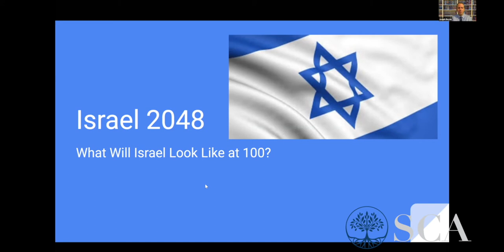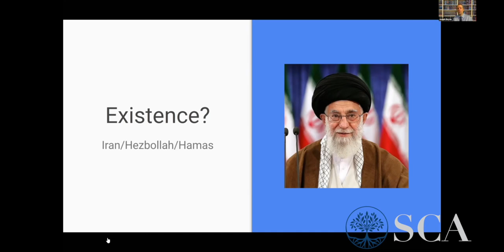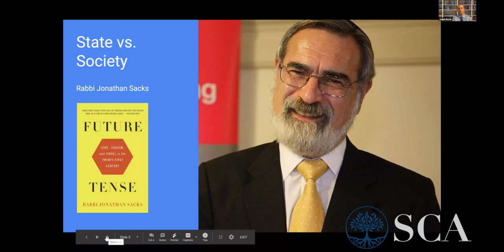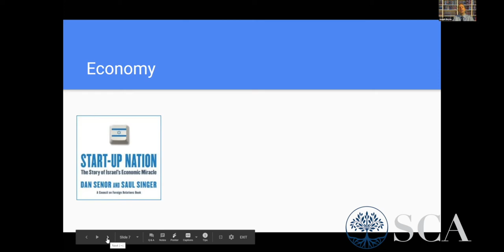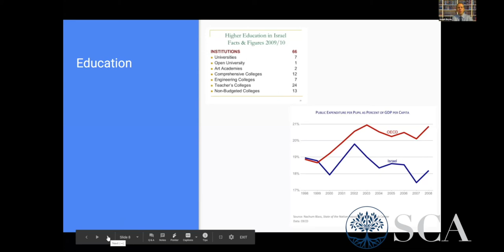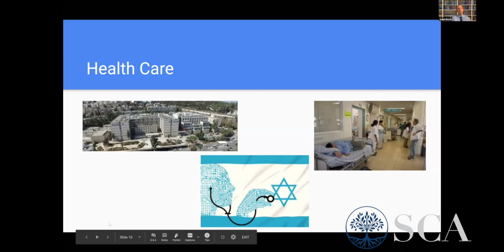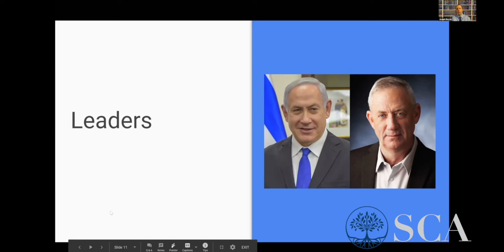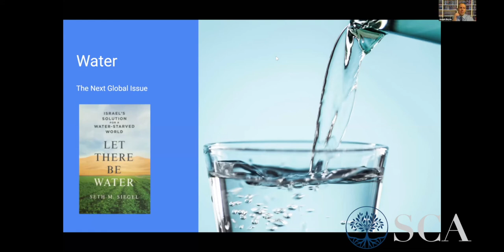Rabbi Joseph Beyda: Israel 2048: What Israel Should Look Like at 100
SCA & Tanach Study Yom Haasmaut Day of Learning April 26th, 2020
Day of Learning is dedicated in memory of Mr. Stanley Chera A"H by the Chera Family